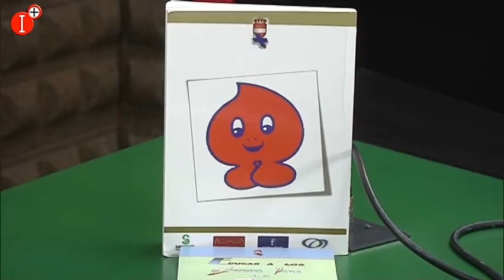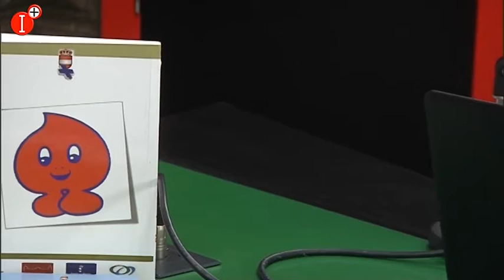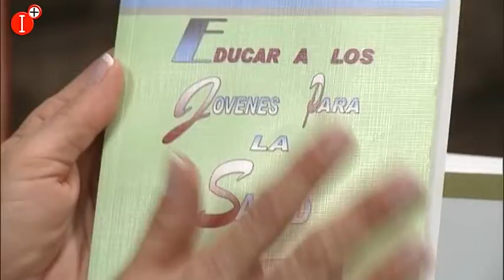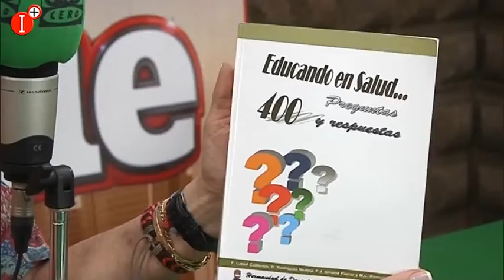✅ACTIVIDADES DE LA HERMANDAD DE DONANTES DE SANGRE PUERTOLLANO CON EMILIA SÁNCHEZ🎙